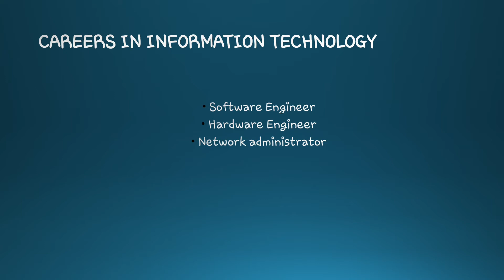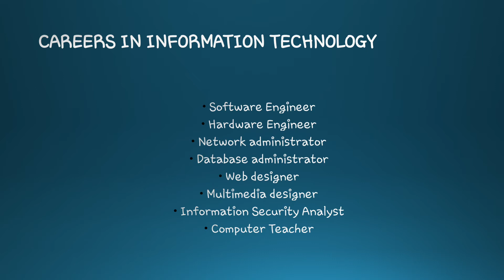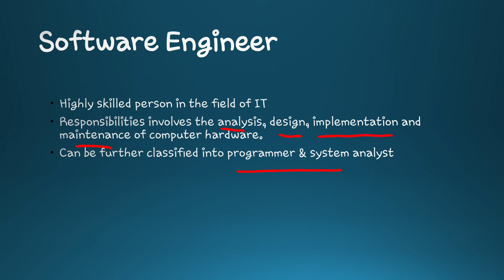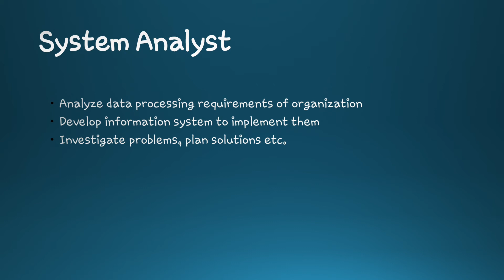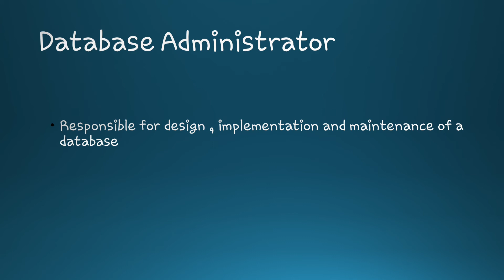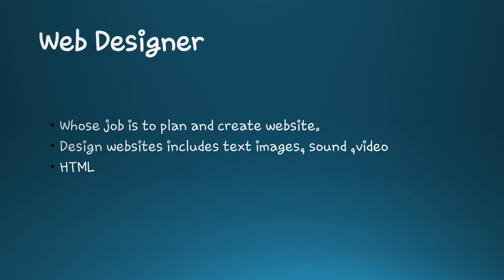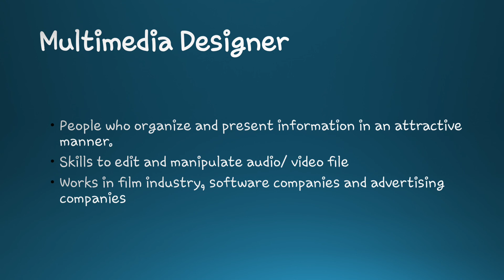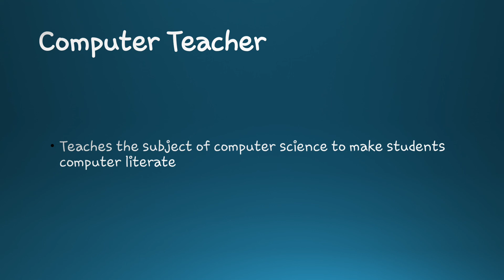Class 9th & pre 9th | Computer Science | chap 1(Careers)